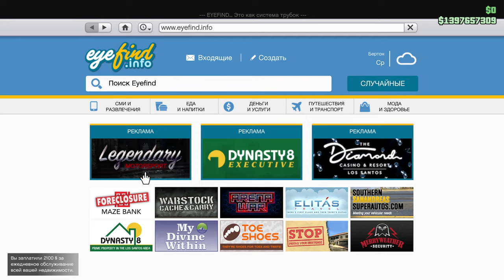НАШЕЛ ФУРГОН КУПИЛ НОВЫЙ РЕЛЬСОТРОН GTA 5 ONLINE